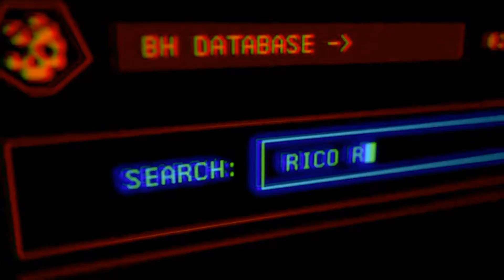4から始める【ジャストコーズ4】＃1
お時間有りましたら是非みーてね★
実況なし。文字入れ少しあり。